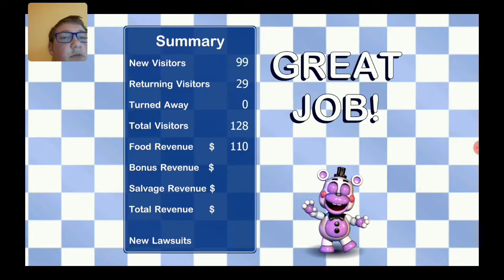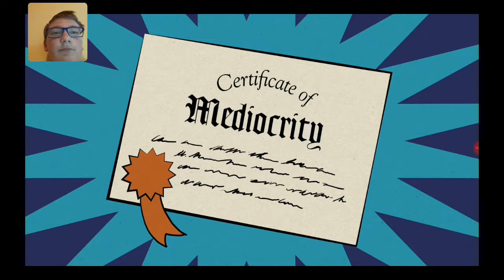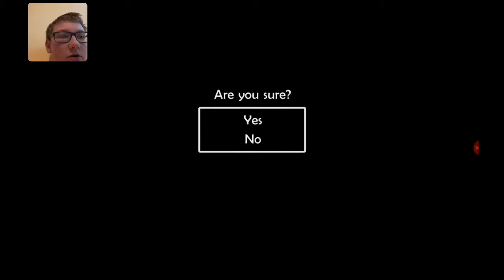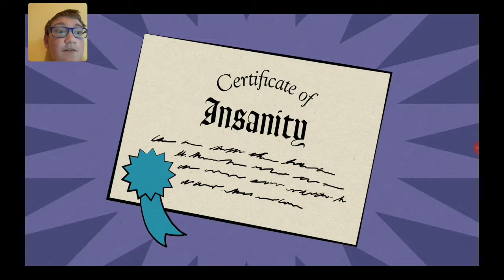Wir werden Faul und Wahnsinnig🤔